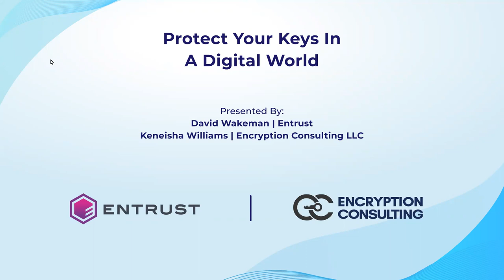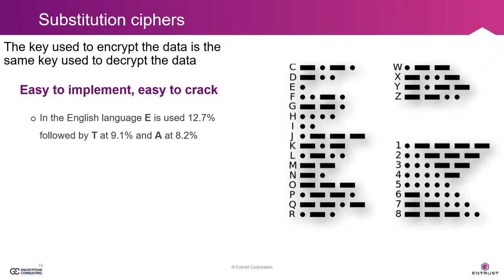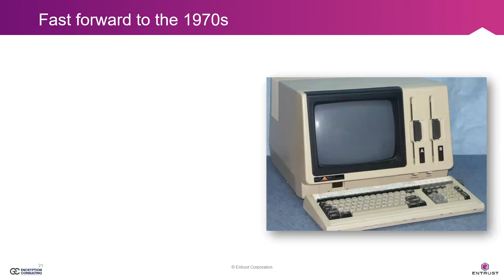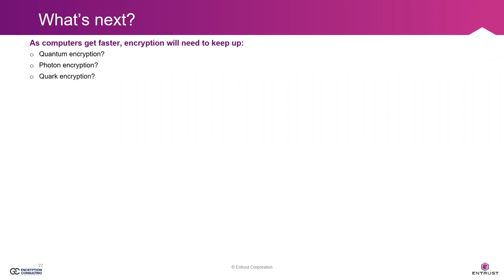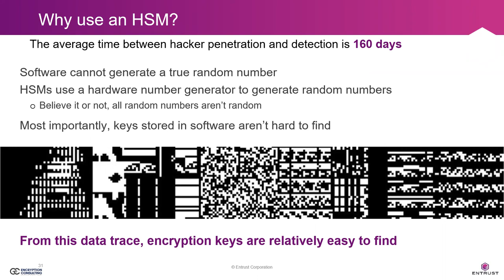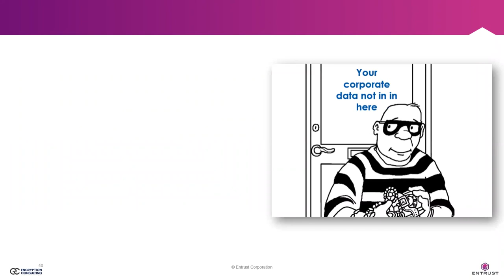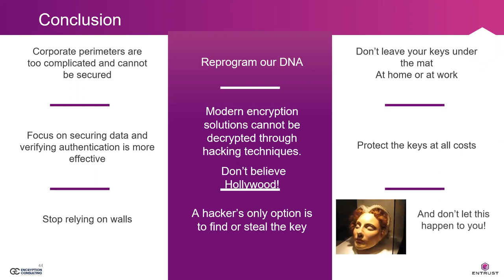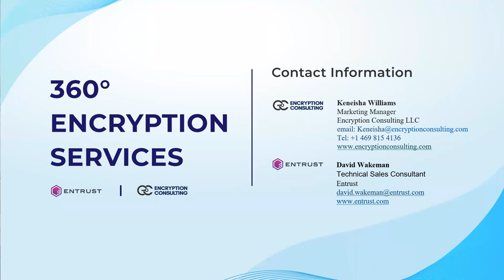[WEBINAR] Protect your Keys in a Digital World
In this partnered webinar with Entrust, presenter David Wakeman discusses
Understanding cryptography, keys and how they protect your data is a challenge to many organizations. As more organizations move sensitive data to the cloud, knowing where your encryption keys are and who controls them is more important today than ever before.

In this webinar, we will discuss the origin and changes in cryptography, keys and the challenges associated with securing sensitive data in a digital world.

Key Takeaways:
· Cryptography origins
· Keys and the importance
· Where Your Keys are
· How to control your encryption keys

Video Tags -

Encryption
Key Management
Hardware Security Module
HSM
Key Protection
Data Security
Cybersecurity
Secure Storage
Encryption Key
Digital Key Security
Digital Key Protection
Public Key Infrastructure
Secure Communication
Cryptography
Advanced Encryption Standard
AES
Digital Signature
Digital Certificate
Secure Boot
Secure Firmware
Secure Execution
Secure Enclave
Trusted Execution Environment.
protect your keys in a digital world
encryption
cybersecurity